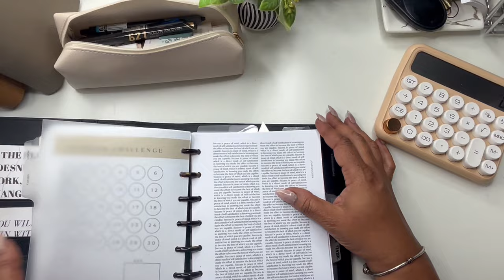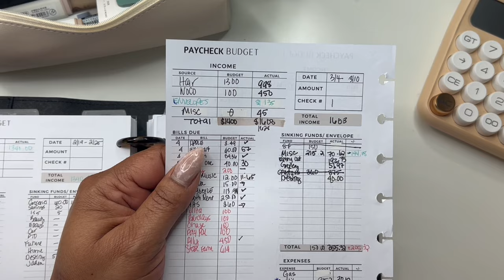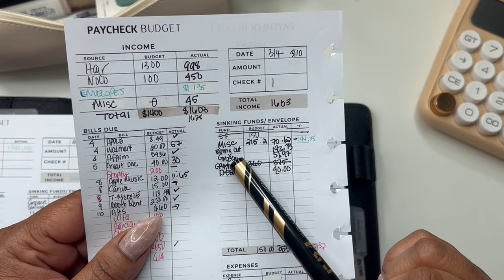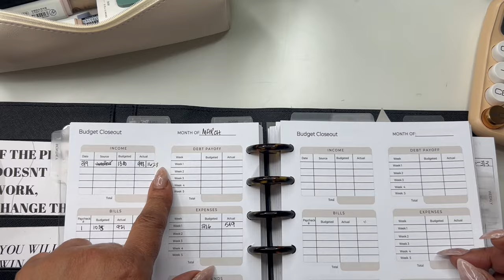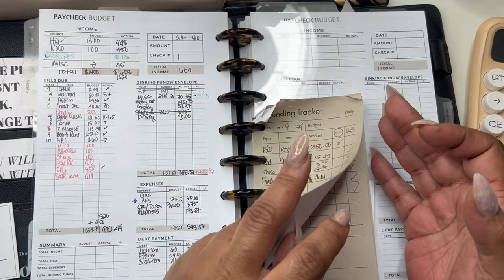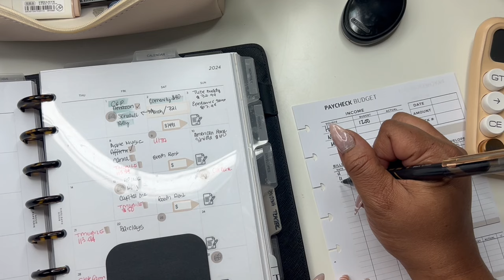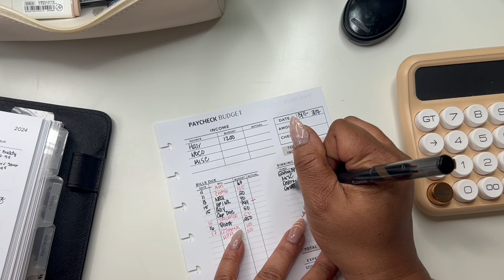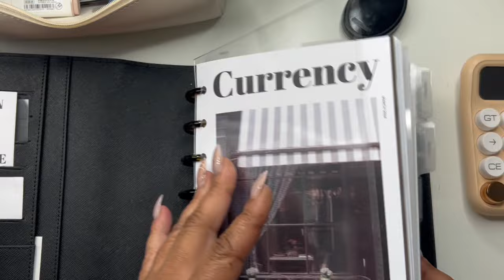WEEKLY BUDGET | LOW INCOME BUDGET | SELF EMPLOYED INCOME